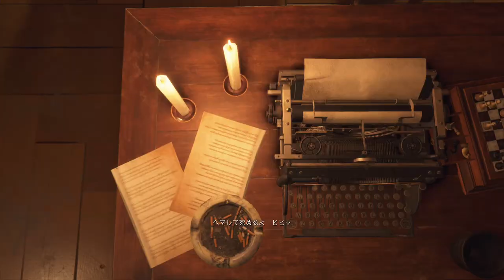【バイオハザード・RE4】chapter12：古城の探索・鎧の強個体に挑む